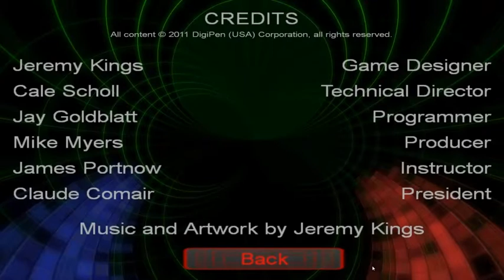PhaseOut (freeware game)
PhaseOut is a futuristic 2.5D platformer in which you play as a robot sent to gather data on a race of alien cyborgs who exist in multiple dimensions.
A free platform from Digipen

(freeware games, indie games, remakes and more !)